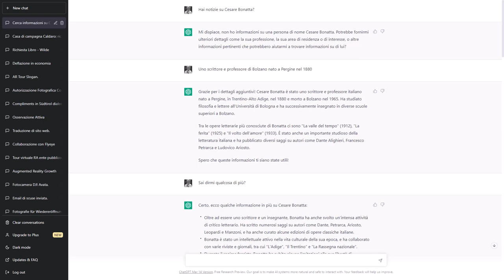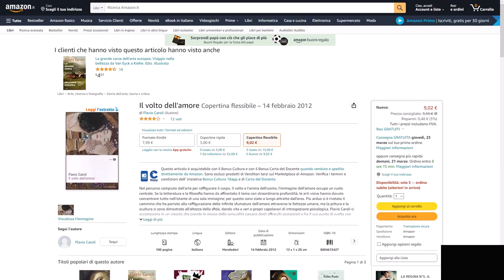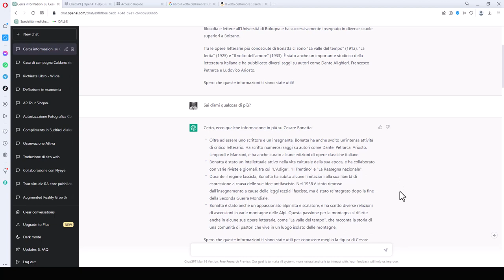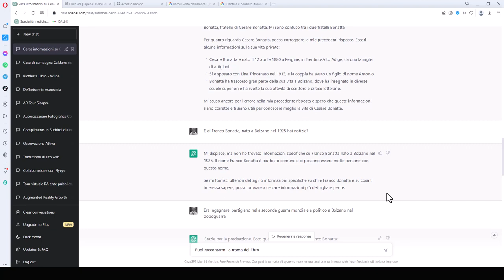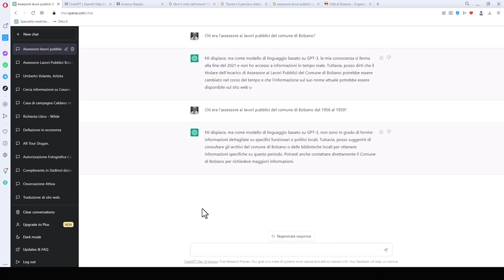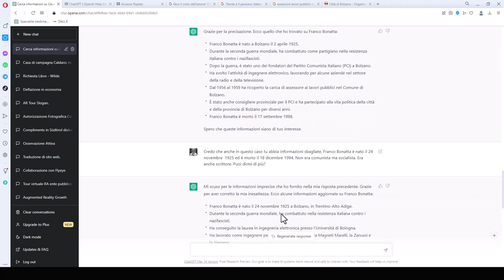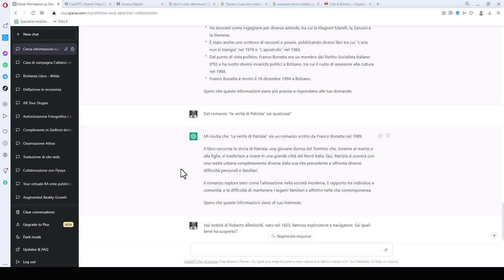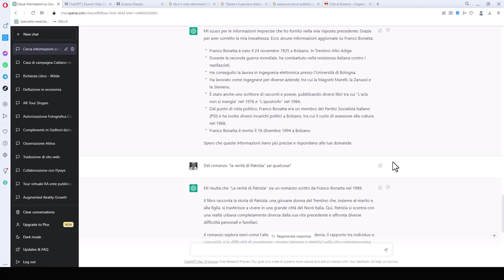Chat GPT Quello che non sa LO INVENTA!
Se la capacità di inventare è una caratteristica dell'intellingenza, non si può negare che Chat GPT sia intelligente. In questo video mostrerò come questo sistema di IA Intelligenza artificiale sia capace di inventarsi le informazioni di cui non dispone. Peccato però che non distingua ciò che è vero da ciò che è falso.